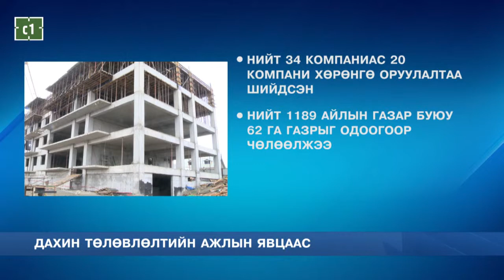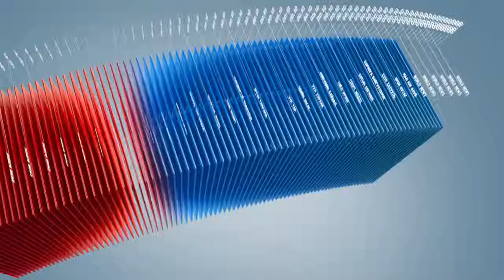C1 Newsroom - ДАХИН ТӨЛӨВЛӨЛТИЙН АЖЛЫН ЯВЦААС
УБ хотод гэр хорооллыг дахин төлөвлөх замаар орон сууцжуулахаар төлөвлөсөн. Ингэснээр Уб хотын хамгийн том асуудал болох агаар, хөрсний бохирдлыг багасгах боломжтой гэж үзэж байгаа. Энэ ажлыг анх 12 байршилд эхлүүлж байсан бол одоо 34 газарт дахин төлөвлөлтийн ажил хэрэгжиж байна.